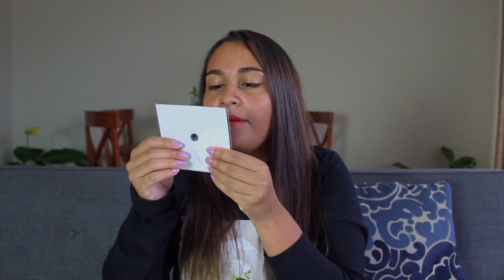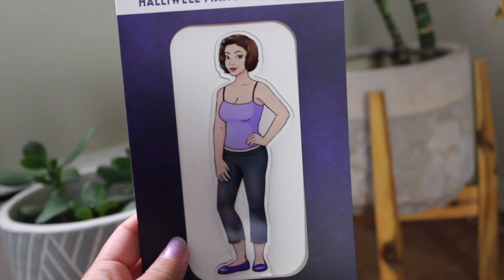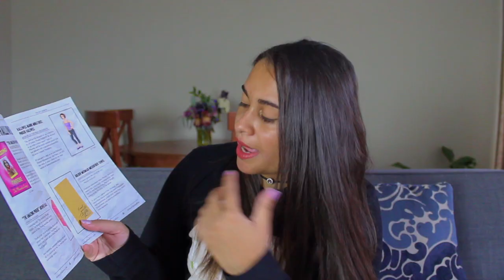Charmed: Box Of Shadows Unboxing | Phoebe Halliwell Box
Harness the magic of the Power of Three with Charmed: Box Of Shadows, a quarterly subscription box for the ultimate Charmed fan. I'm excited to partner up with Charmed: Box Of Shadows to share my new unboxing of the subscription box featuring Phoebe Halliwell.